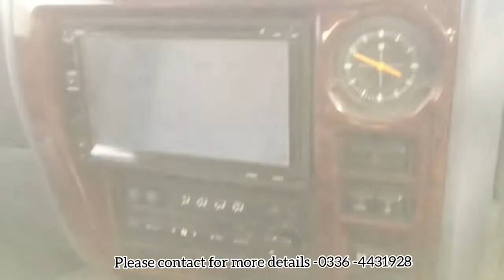LAND CURSER PARADO 1997 MODEL FOR SALE IN PAKISTAN|Gujranwala|Ayaz Gill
LAND CURSER PARADO 1997 FOR SALE IN PAKISTAN|Gujranwala|Ayaz Gill